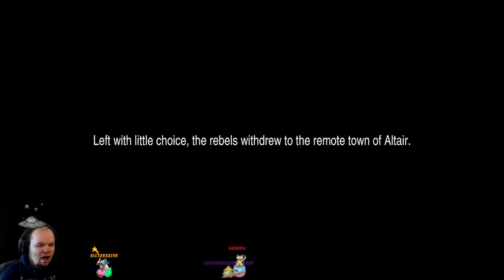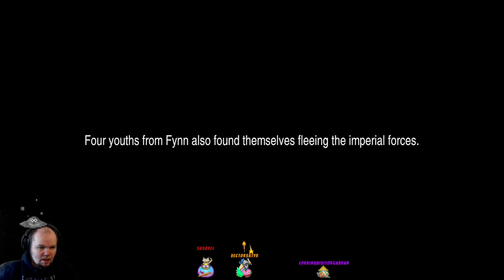Final Fantasy 2 Pixel Remaster - 1 - Wild Rose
Alright! It's been a long time since I've played FF2 on my channel and I am excited to get back into it. We explore how to raise our stats and get introduced to the party here!